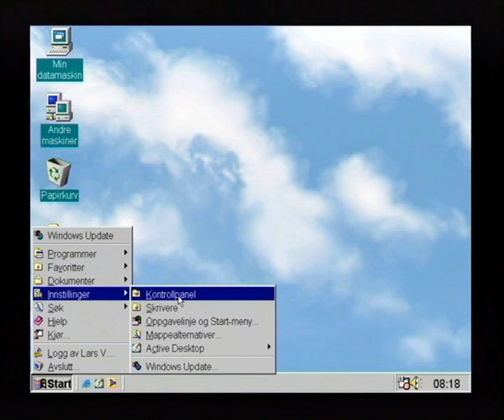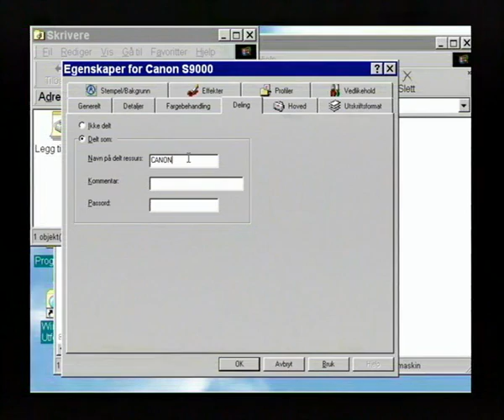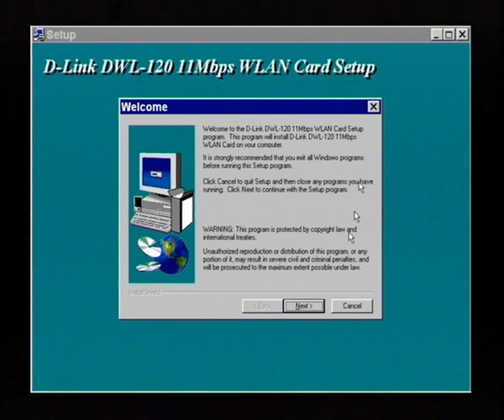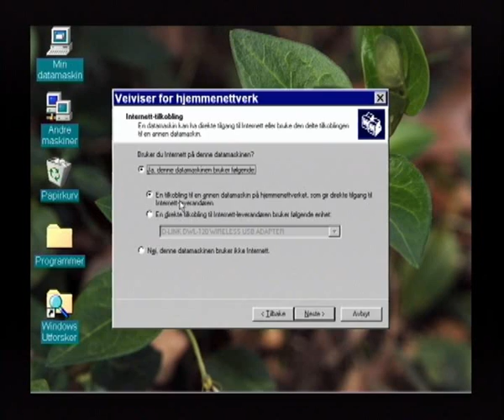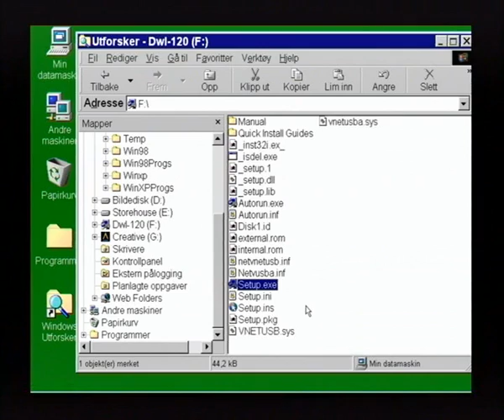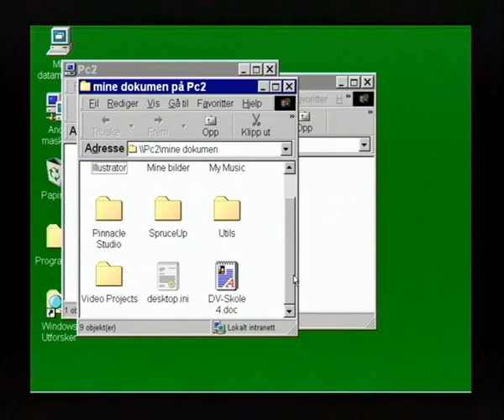HjemmePC: Oppsett av Trådløst Nettverk (2002)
Cden har dessverre vært igjennom en krig og derfor er noe av videoen korrupt. -

YouTube has decided to demonitize my channel due to "Reused content"
Please consider donating, every dollar helps